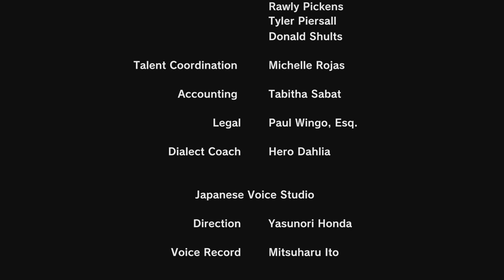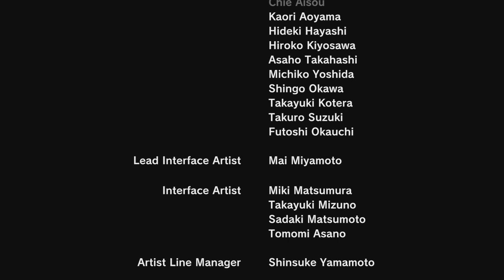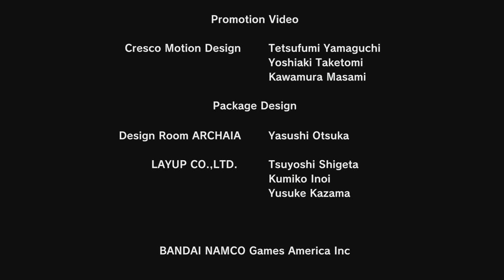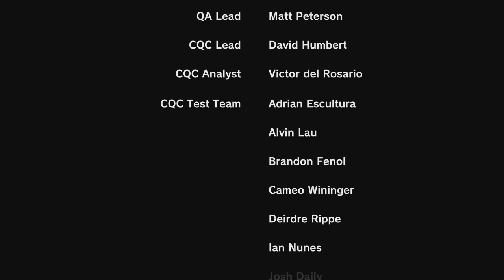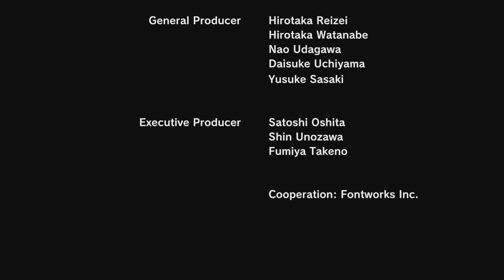Dragon Ball Xenoverse Walkthrough Captain Gold Part 20 Final